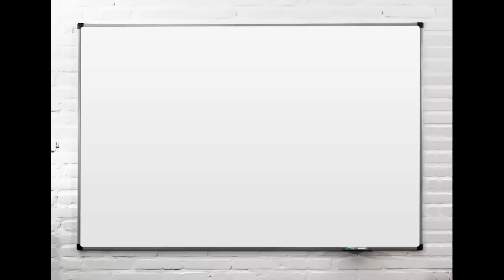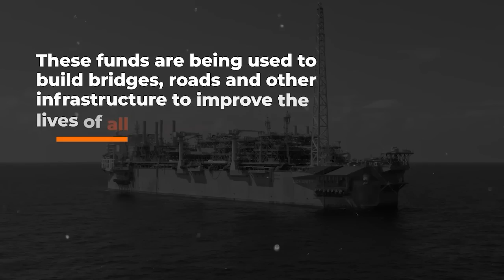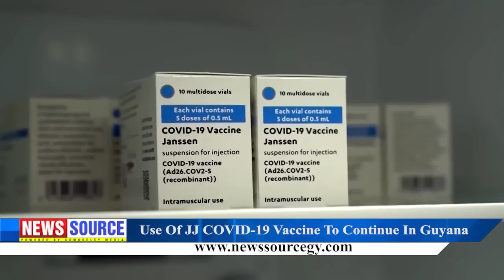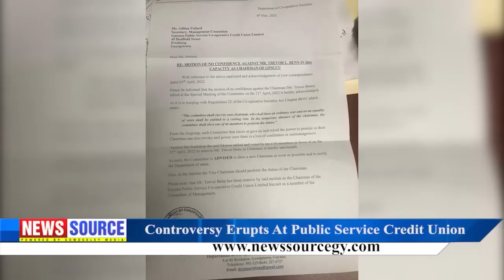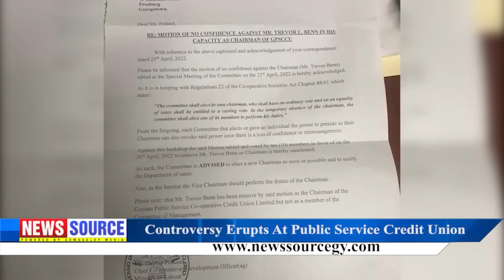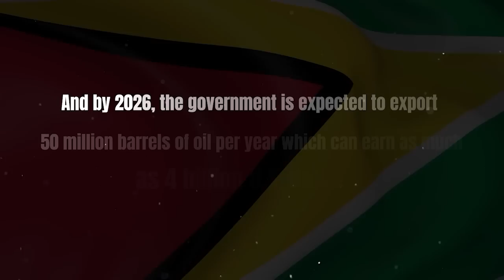Guyana News Source 6th May 2022